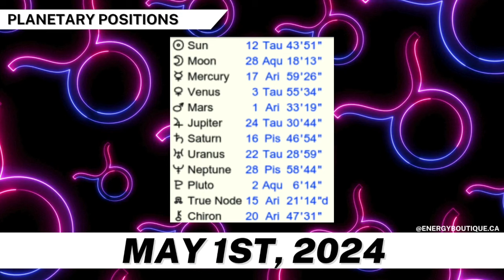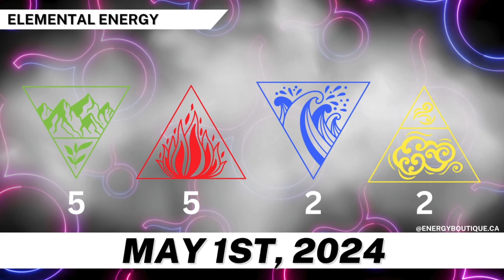ENERGY FORECAST: MAY 1, 2024